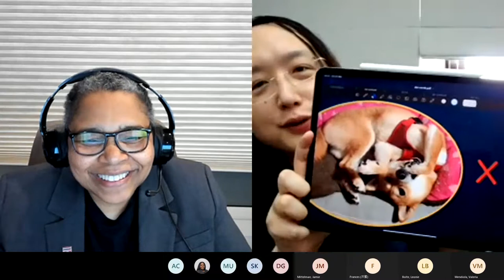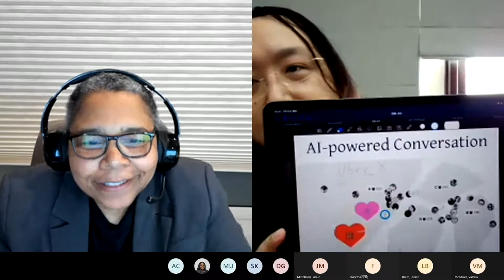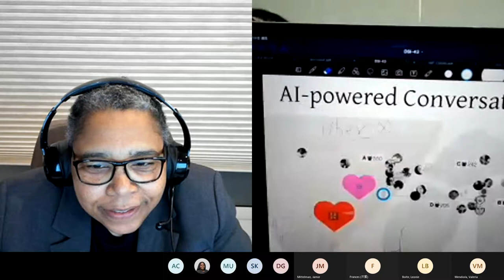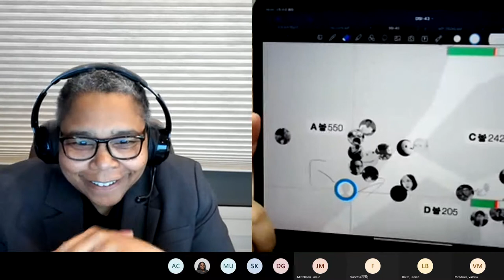2021-03-07 Talk at Women in Power Conference